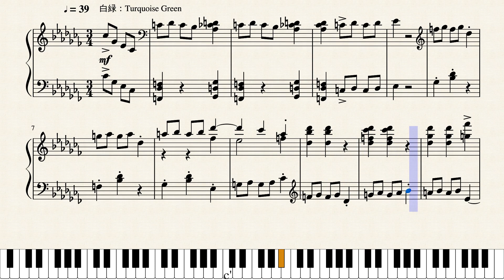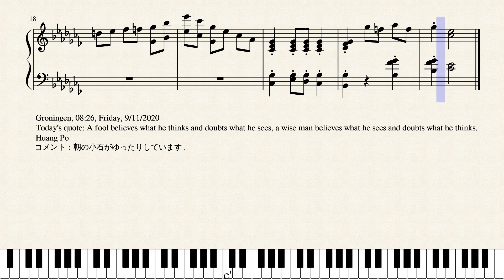Op.5107 朝の小石_A Morning Pebble by Yohei Kato * 加藤洋平